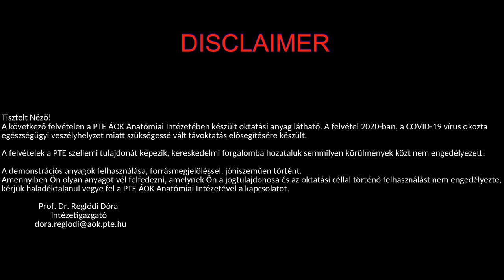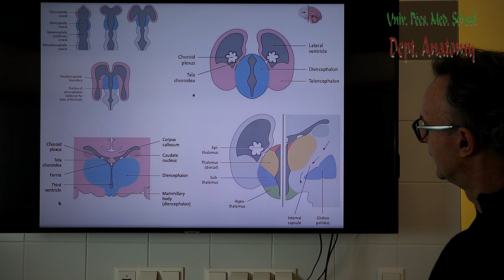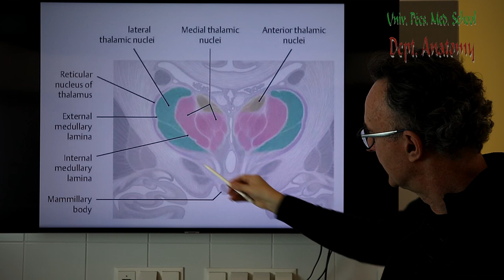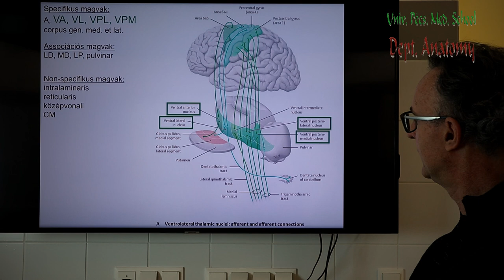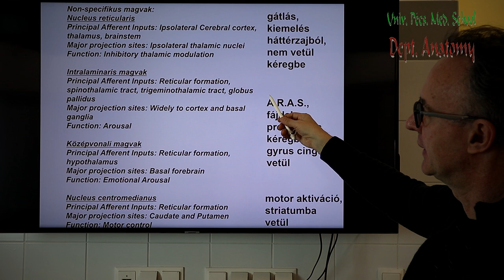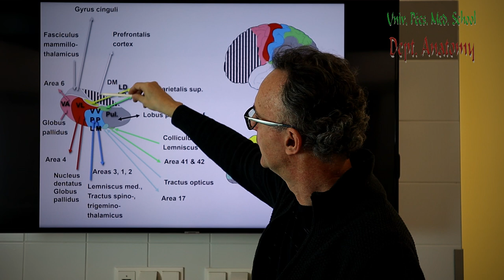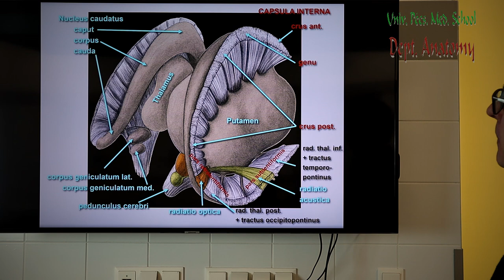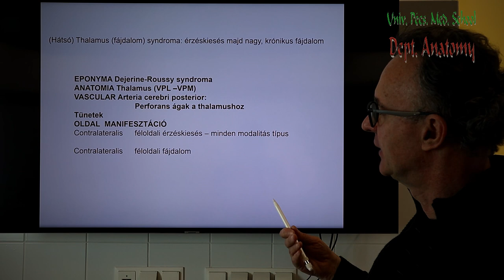7. hét: Diencephalon: a thalamus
Dr. Rékási Zoltán
7. heti neuranatómia előadás

(Coverphoto by Bebo_agua from FreeImages)